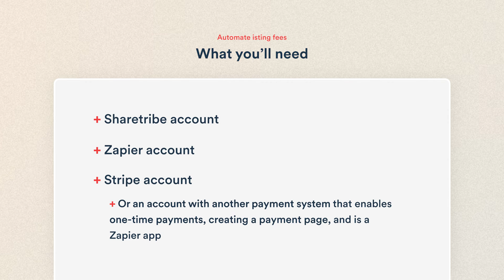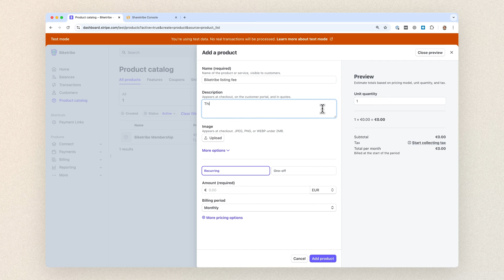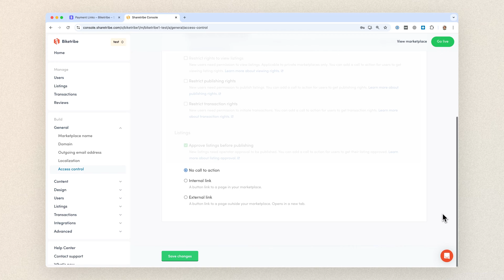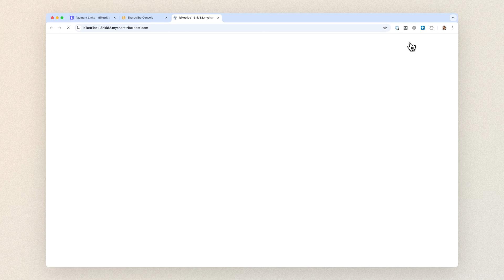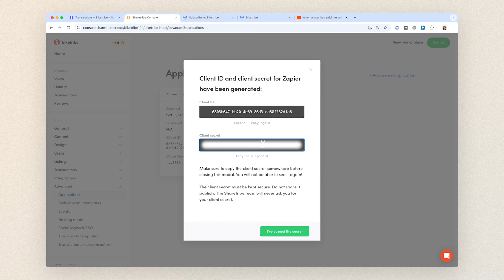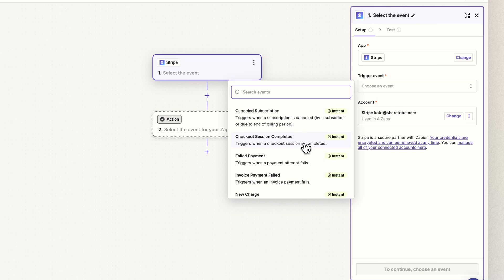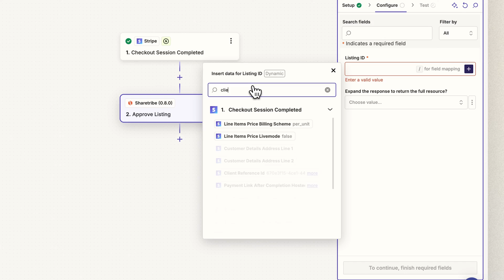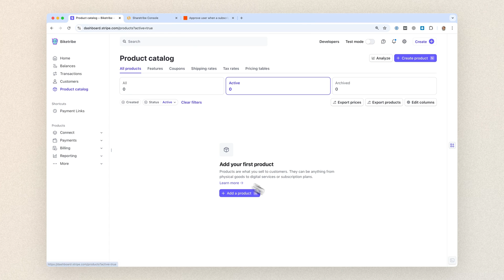How to monetize your marketplace with listing fees | Sharetribe Tutorial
This tutorial helps you set up an automated listing fee monetization flow for your Sharetribe marketplace. We'll go through:

00:00 Introduction
00:26 What you'll need
00:48 Tutorial steps
01:40 1. Set up a Stripe payment page
03:56 2. Turn on listing approval
05:29 3. Update marketplace texts
06:10 4. Create a test listing
07:30 5. Automate listing fees with Zapier
12:44 How to make your listing flee flow live
13:25 Summary

Add email parameters: "?client_reference_id={listingId}&prefilled_email={userEmail}"

Search for: "ListingPage.ownListingPendingApproval"

Thinking about starting a marketplace?